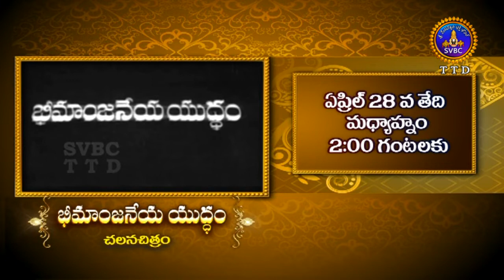Bhimaanjaneya Yuddam | General Cinema Promo | 25-04-19 | SVBC TTD